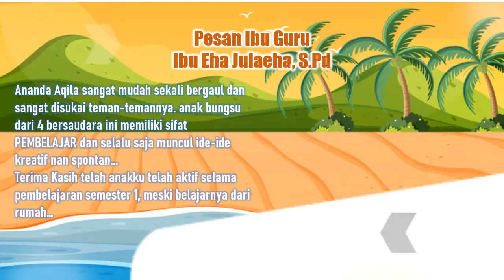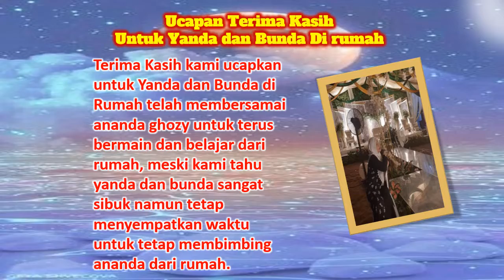Penilaian Portofolio Digital RA Al Muwahhidin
penilaian portofolio ananda Aqila